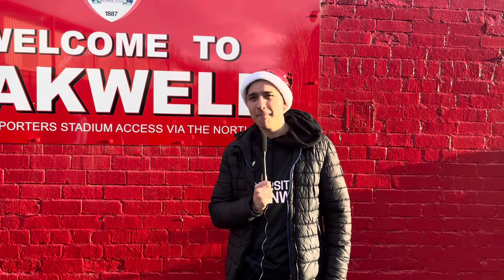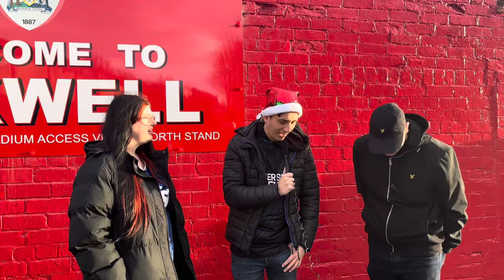ADDICKS COMEBACK TO GAIN A POINT ON THE ROAD // BARNSLEY 1-1 CHARLTON ATHLETIC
Not an awful performance on the road but happy with the point. Some interesting officiating throughout this game as always!

Sorry for the length of the vlog- wasn’t too much content to get today and was a bit of a disappointing game on that front!

Let’s hit 25 likes on this one!